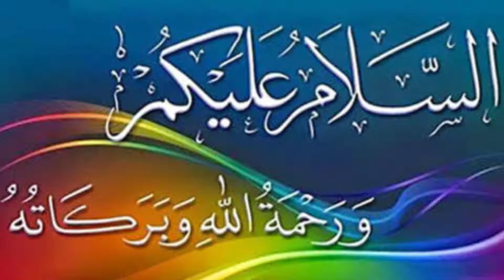Benefits of Omum Seeds 🙂 دیسی اجوائن استعمال کرنے کے حیرت انگیز فوائد Asiai Dawakhana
Benefits of Omum Seeds, Desi Ajwain ke istamal Karne ke herat Angez khawas, Ajwain ke tibi faiday in Urdu,By Hakeem H.B.Shaikh Sukkur Sindh Pakistan.